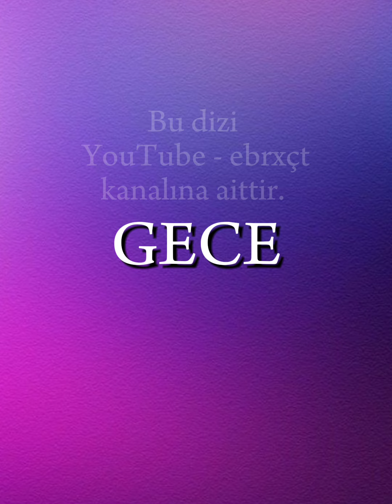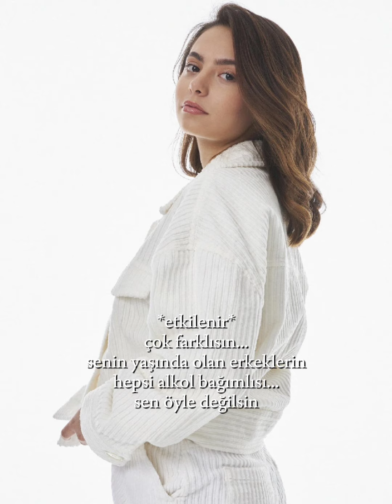BAŞ BELASI 13.BÖLÜM🔥